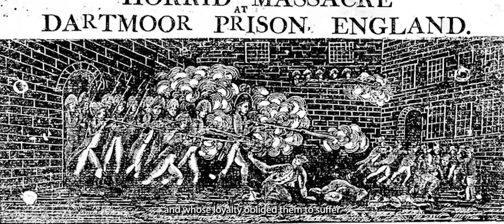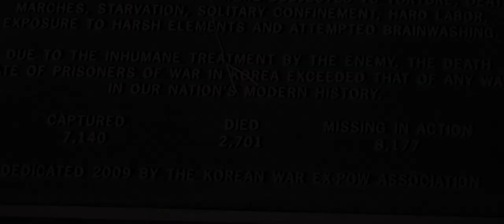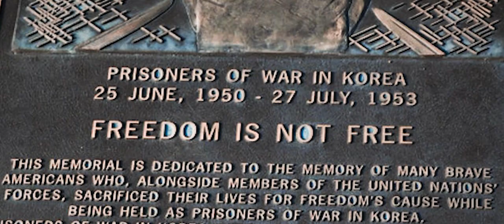National Former Prisoner of War Recognition Day, April 9, 2024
Senator John McCain speaks about the experiences of prisoners of war and the importance of remembering at the dedication of the National Prisoner of War Museum. The dedication took place on National Former Prisoner of War Recognition Day and the anniversary of the Bataan Death March.